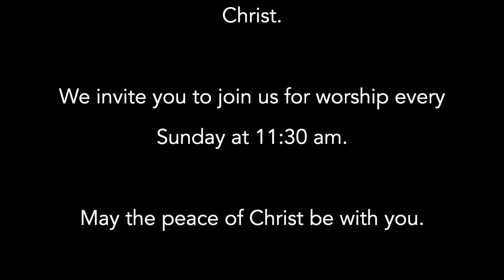Your Kingdom Come (February 10, 2019)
During the month of February we will be exploring the Lord's Prayer, what it means and why it has held a central place in Christian liturgy for two thousand years.  The second of a four part series.  Sermon from our worship on February 10, 2019.